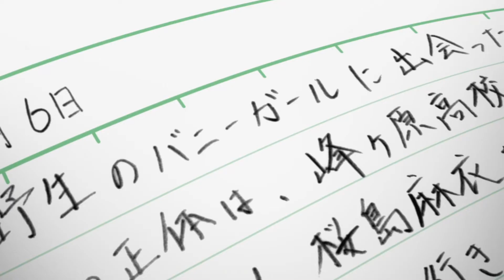I Wanna Know - I Like Me Better | AMV TRADUÇÃO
Fiquei uns dias trabalhando nesse AMV, não tinha como n fazer um vídeo de Bunny Girl :D

➥(((((MÚSICA))))): I Wanna Know - I Like Me Better
➥(((((AUTOR))))): RL Grime & Lauv
➥(((((ANIMES))))): Seishun Buta Yarō wa Bunny Girl Senpai no Yume o Minai

.•*´¨`*•.ღ*★*ॐ✿(◕‿◕｡) ☮☆♪♫•*❤*•♫♪

                 ❤Letra💜

Damn

Damn